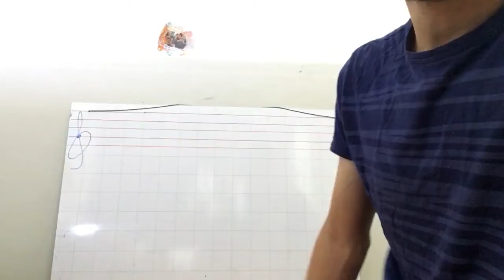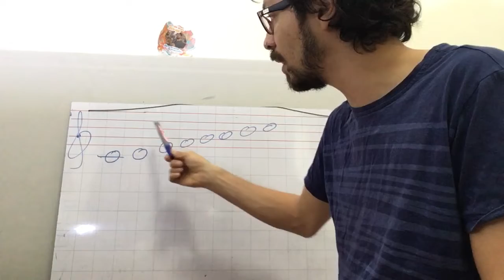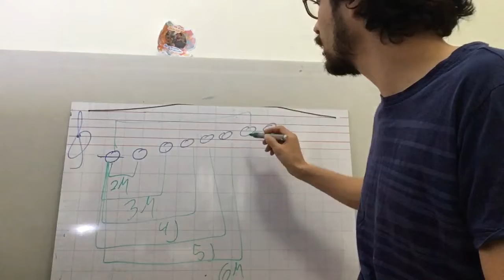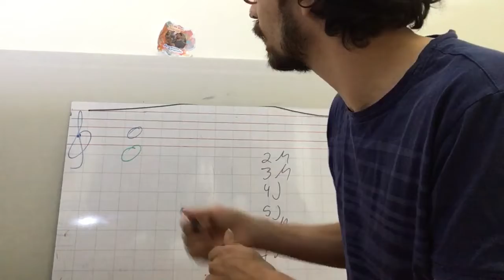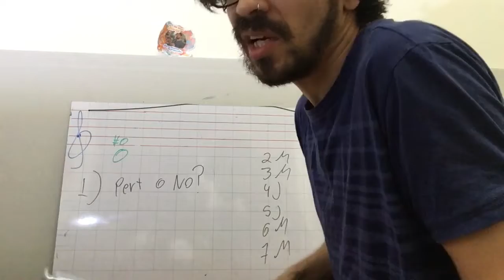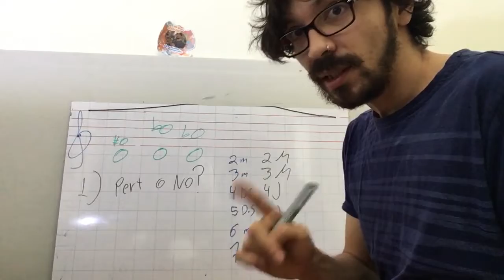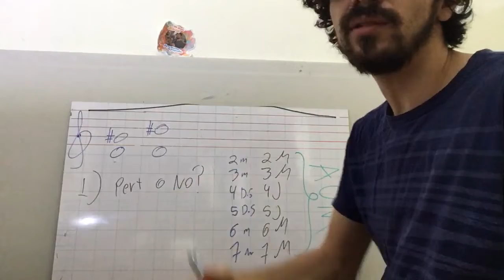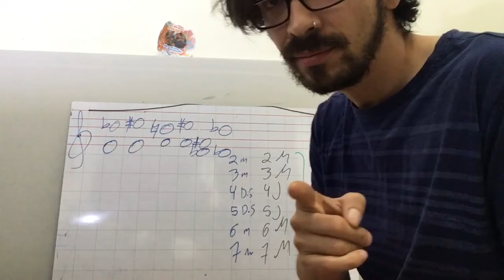Intervalos niñ@s grandes Lenguaje II - Clase Virtual 2-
Intervalos para Adultos